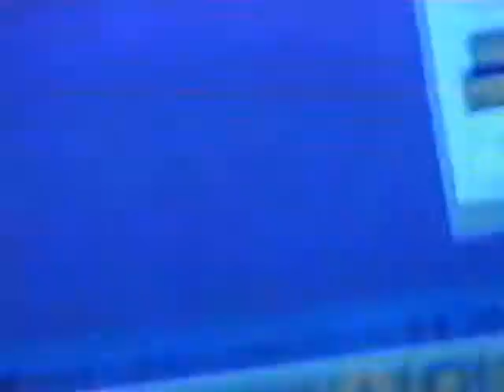1998 Compton TN Christmas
Compton Gatlinburg Christmas